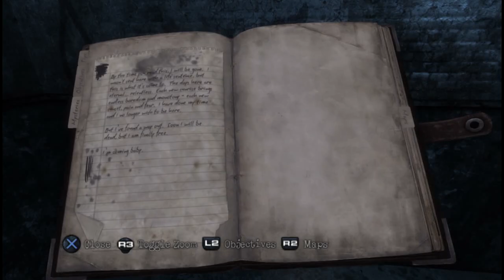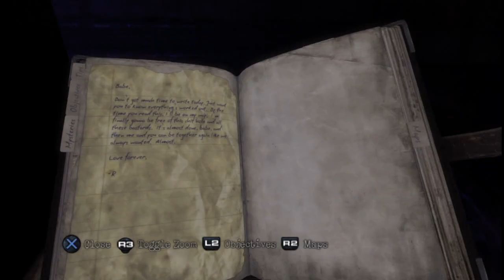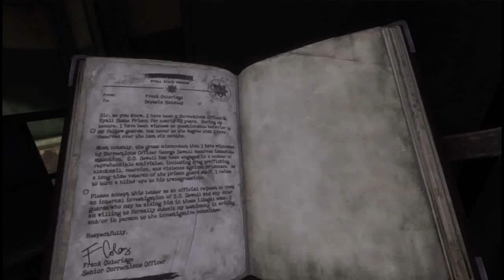沉默之丘 - 驟雨 劇情攻略 (27)